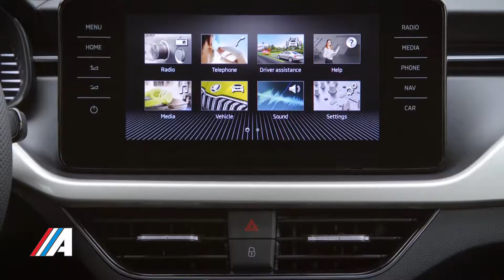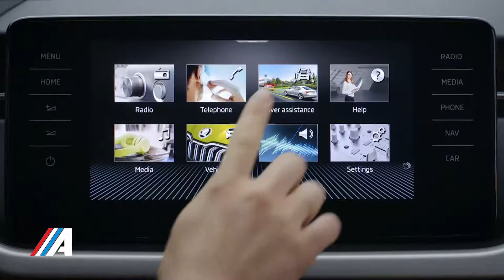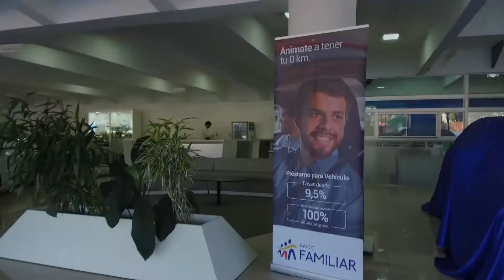Skoda Kamiq 2020 Presentación Internacional